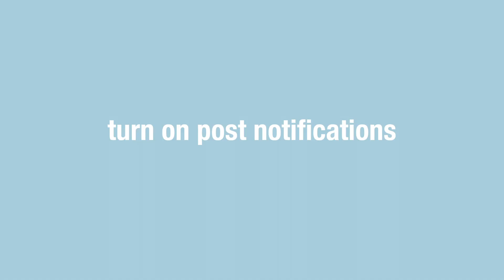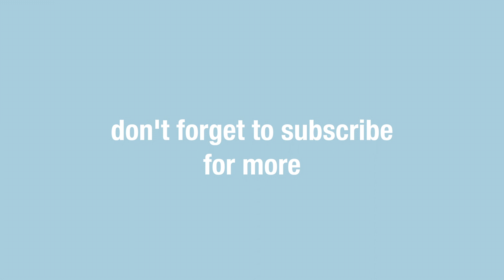an emotional roller coaster💨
in this vlog, my friends and I went to brunch to celebrate Polly's 18th and we went to the hockey teams FCIAC finals.

filmed on either - Sony A7R or Canon g7x